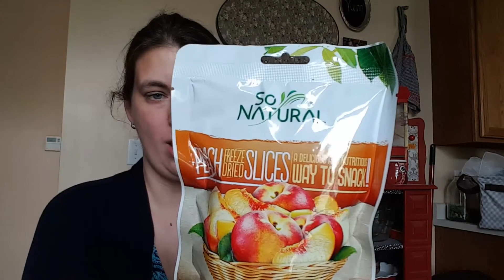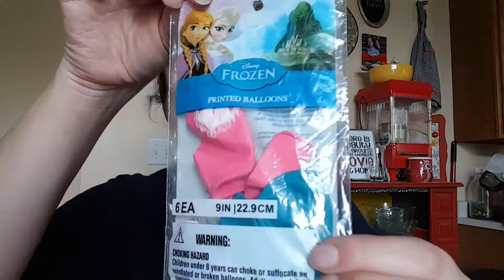Dollar tree Haul (April 2016)